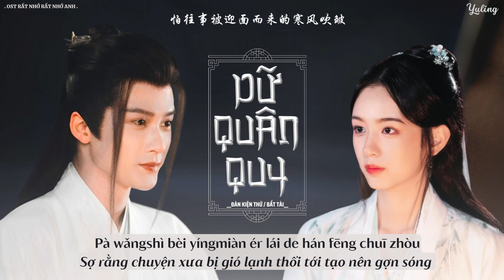[Pinyin + Vietsub] Dữ Quân Quy - Đàn Kiện Thứ/Bất Tài (与君归-檀健次/不才) | OST Rất Nhớ Rất Nhớ Anh (很想很想你）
🎵DỮ QUÂN QUY - ĐÀN KIỆN THỨ & BẤT TÀI🎵
( NHẠC PHIM "RẤT NHỚ RẤT NHỚ ANH" )
- Tên phim: Rất Nhớ Rất Nhớ Anh
- Tiếng Anh: Love Me Love My Voice
- Tiếng Trung: 很想很想你
- Thể loại: Ngôn tình, lãng mạn
- Chuyển thể từ tiểu thuyết cùng tên của Mặc Bảo Phi Bảo
- Diễn viên: Đàn Kiện Thứ, Châu Dã, Hầu Văn Nguyên, Dương Hật Tử, Tào Ân Tề, Trần Hạo Lam…
- Thời lượng: 33 tập
- Ngày lên sóng: 30/11/2023
- Nền tảng phát sóng: WeTV

• Trình bày: Đàn Kiện Thứ & Bất Tài (檀健次/不才)
• Vietsub: Yuling

*Lyrics:
将岁月渡成一叶飘摇的舟
游弋过汹涌又蜿蜒的离愁
怕往事被迎面而来的寒风吹皱
搅散成一片江水悠悠

用指尖摩挲过破裂的缺口
不敢看镜中的苍颜与皓首
多年后思念却依然还锋利如旧
清减了一路人影消瘦

将回忆研成墨迹
写一纸淋漓
镜与人俱去
何处可问归期
铜镜破碎了别离
相思总难寄
千万里

笑此生名禄荣华
幻作镜中花
难抵你手中一盏清茶
若能举杯
共齐眉
将前尘饮下
相依相伴不舍朝夕 / 相伴共朝夕

伶仃在山河天涯
霜白额前发
放眼望人间何以为家
愿清霜映明月
照镜中人影成双
与君归去
暌阔了半生风雨

楼中数笔 留上林全赋
掩卷两生 誓与君同归

将回忆研成墨迹
写一纸淋漓
镜与人俱去
何处可问归期
铜镜破碎了别离
相思总难寄
千万里

笑此生名禄荣华
幻作镜中花
若能举杯
共齐眉
将前尘饮下

伶仃在山河天涯
霜白额前发
愿清霜映明月
照镜中人影成双
与君归去
暌阔了半生风雨

将岁月渡成一叶不系之舟
游弋过汹涌又蜿蜒的江流
往事被一层层漾开潋滟在心头
明灭的月色幽幽
明灭的月色幽幽

十方不再 四海无存 乃敢与尔绝

*Pinyin:
Jiāng suìyuè dù chéngyī yè piāoyáo de zhōu
yóuyìguò xiōngyǒng yòu wān yán de líchóu
pà wǎngshì bèi yíngmiàn ér lái de hán fēng chuī zhòu
jiǎo sàn chéngyīpiàn jiāngshuǐ yōuyōu

yòng zhǐ jiān mósāguò pòliè de quēkǒu
bù gǎn kàn jìng zhōng de cāng yán yǔ hàoshǒu
duōnián hòu sīniàn què yīrán hái fēnglì rú jiù
qīng jiǎnle yīlù rényǐng xiāoshòu

jiāng huíyì yán chéng mòjī
xiě yī zhǐ línlí
jìng yǔ rén jù qù
hé chù kě wèn guīqī
tóng jìng pòsuìle biélí
xiāngsī zǒng nán jì
qiān wàn lǐ

xiào cǐshēng míng lù rónghuá
huàn zuò jìng zhōng huā
nán dǐ nǐ shǒuzhōng yī zhǎn qīngchá
ruò néng jǔ bēi
gòng qí méi
jiāng qiánchén yǐn xià
xiāngyī xiāngbàn bù shě zhāoxì/ xiāngbàn gòng zhāoxì

língdīng zài shānhé tiānyá
shuāng bái é qián fā
fàngyǎn wàng rénjiān héyǐ wéi jiā
yuàn qīng shuāng yìng míngyuè
zhào jìng zhōng rényǐng chéng shuāng
yǔ jūn guī qù
kuí kuòle bànshēng fēngyǔ

lóu zhōng shù bǐ liú shàng línquánfù
yǎn juǎn liǎng shēng shì yǔ jūn tóng guī

qiān wàn lǐ

jiāng suìyuè dù chéng yī yè bù xì zhī zhōu
yóuyìguò xiōngyǒng yòu wān yán de jiāng liú
wǎngshì bèi yī céng céng yàng kāi liàn yàn zài xīntóu
míngmiè de yuè sè yōuyōu

shí fāng bù zài sìhǎi wú cún nǎi gǎn yǔ ěr jué

Vui lòng không reup video này dưới mọi hình thức khi chưa có sự cho phép của mình.